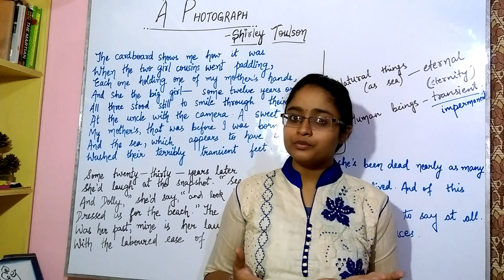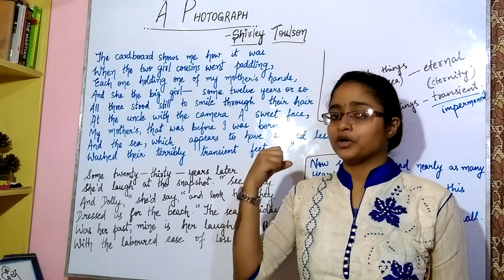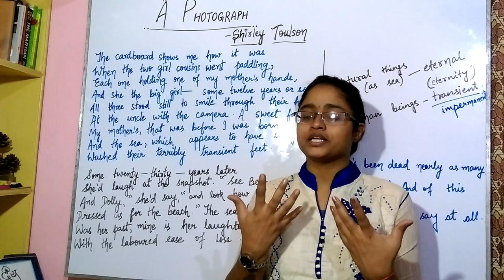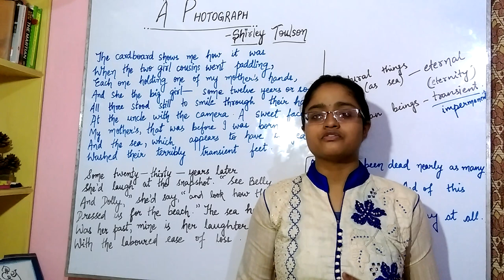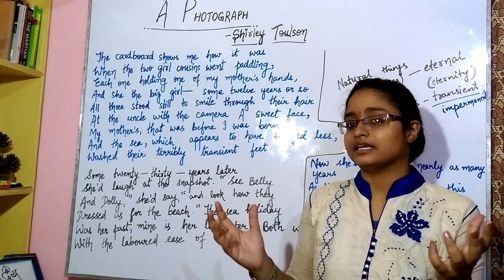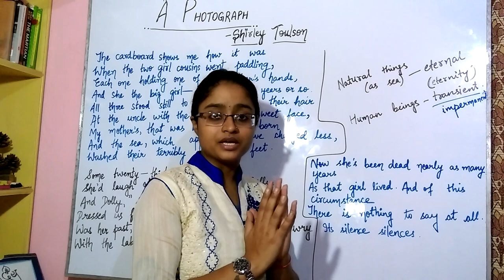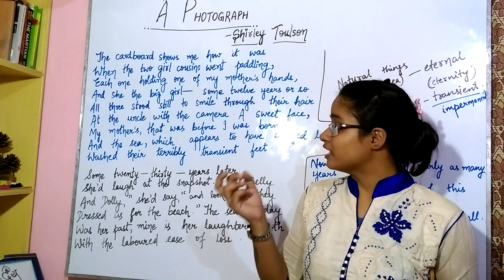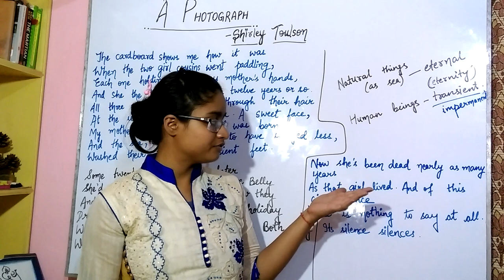A Photograph | by Shirley Toulson | explained in hindi | Class 11 | HORNBILL